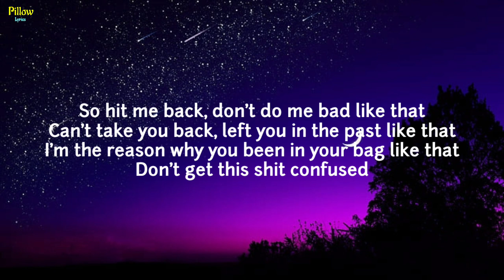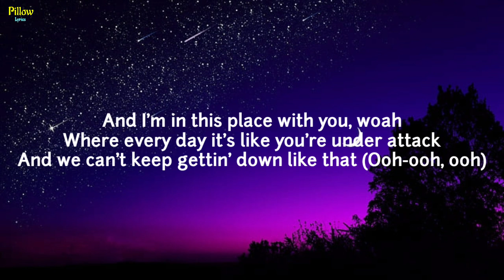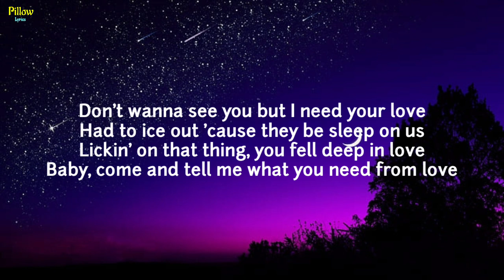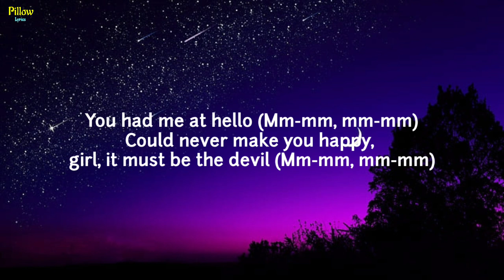Yung Bleu & Kehlani - Beautiful Lies (Song Lyrics)